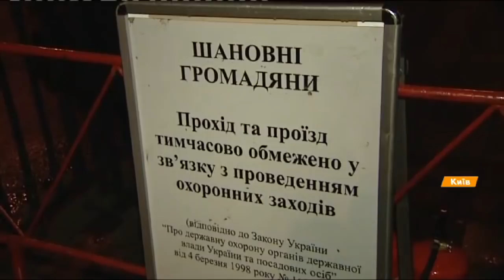За митинг под Радой платят: палаточный городок почти пустой